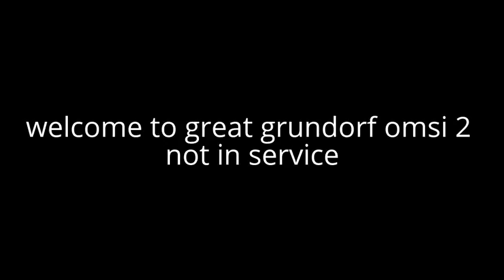omsi 2 great grundorf V1 - not in service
omsi 2 maybe work for me obs studio are working celeb
happy of the year is great grundorf omsi 2 for free cant get E500 mmc people are not going to inside on the bus loooool

maybe you can see new etc on the omsi 2 great grundorf omsi 2